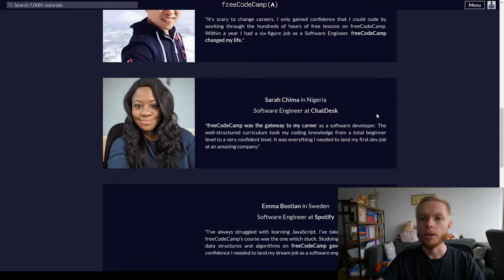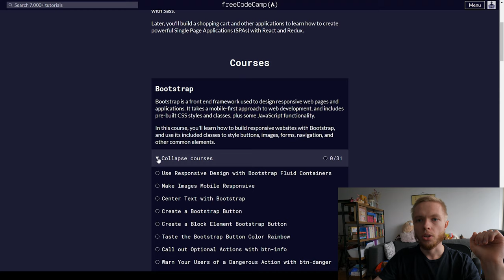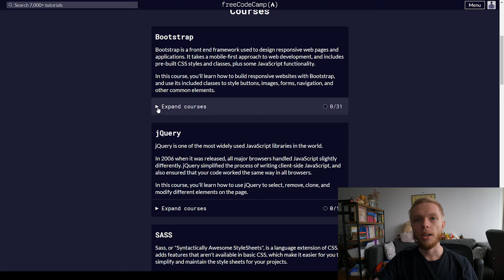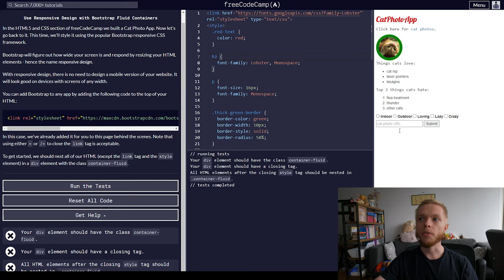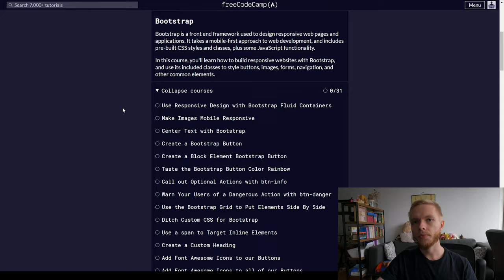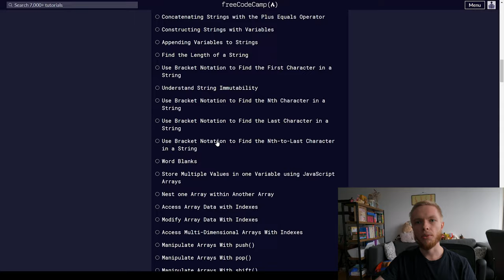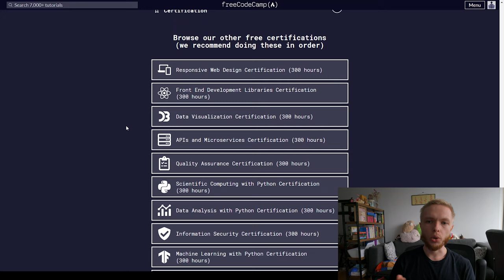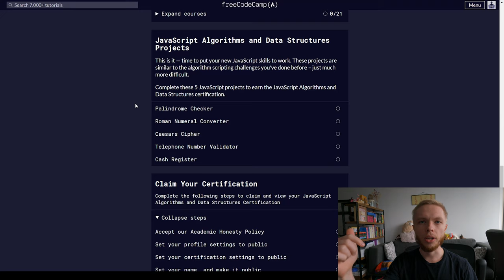Freecodecamp Review And Why You Should Consider As Self Taught Developer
If you are thinking about becoming a programmer, but you are not sure if freecodingcamp is right for you. In this video, I'm doing freecodecamp review and why you should consider it. Trying freecodingcamp should be your number 1 priority even before thinking about attending a coding bootcamp. Simply because it's free, and if you don't like it you can stop it at any time.

⚡️ 1:1 SESSION: Helping you write a resume, land your first job, and mentorship